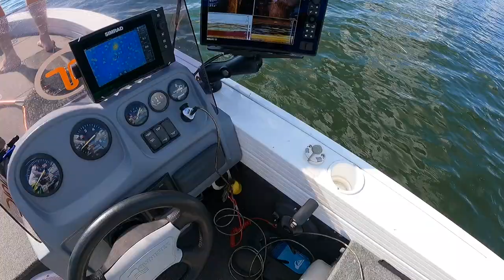Somerset Bass & Yellowbelly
Queensland's Somerset Dam is home to some of the biggest Australian bass and yellowbelly in the country. Join Nigel Middleton and Dave Granville as they target these iconic Aussie natives using a variety of techniques. And also learn what NOT to do with your GoPro camera...